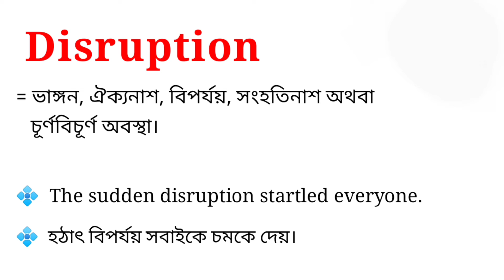Disruption Meaning in Bengali || Disruption শব্দটির বাংলা অর্থ কি || Bengali Meaning Of Disruption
এই ভিডিওতে disruption শব্দটির বাংলা অর্থ নিয়ে আলোচনা করা হয়েছে।

disruption শব্দের বাংলা অর্থ কি?